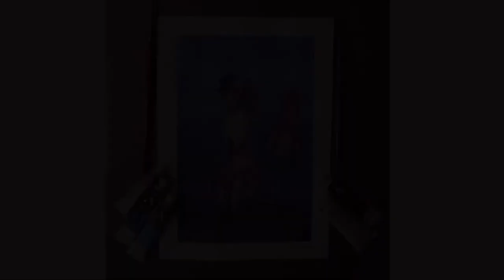Vampire Squid Mermaid for Mermay! | Full Art Process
Here is my 2nd mermaid for Mermay of a vampire squid! This is a full art process video from drawing to finished painting. Hope you enjoy!